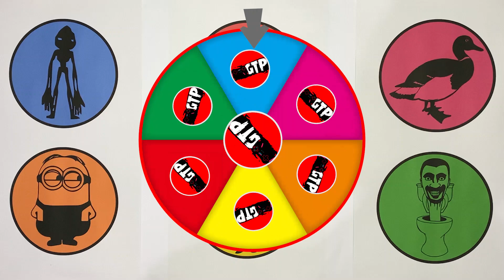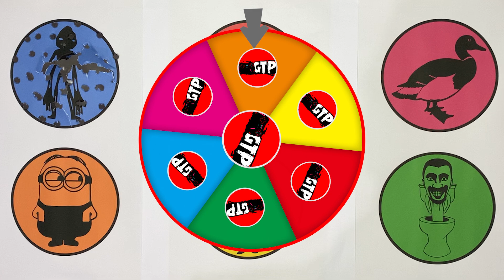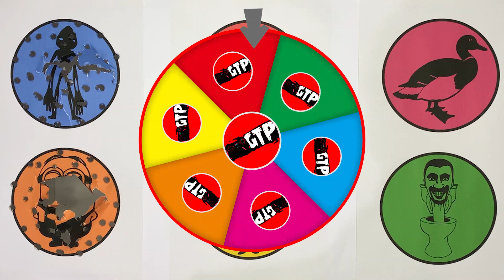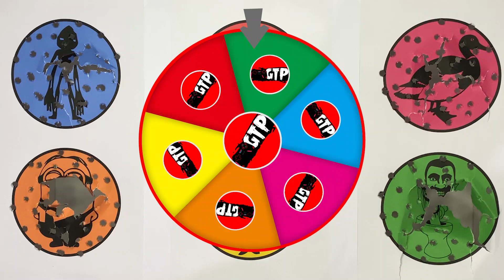GTP Poop Head, Duck, Among Us, Minions, SirenHead, Skibidi Toilet